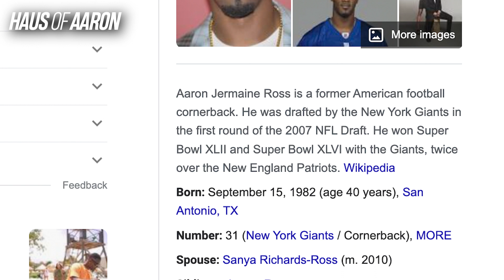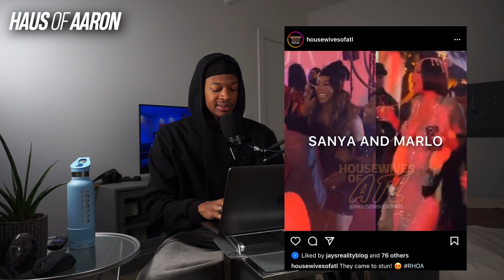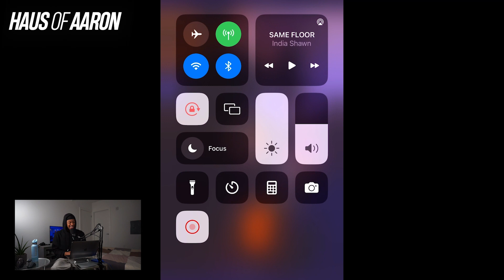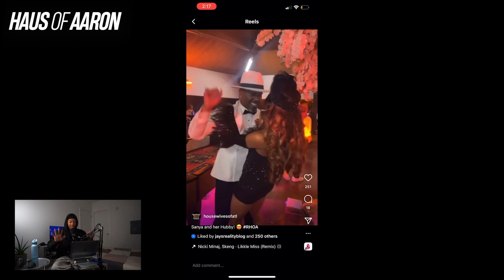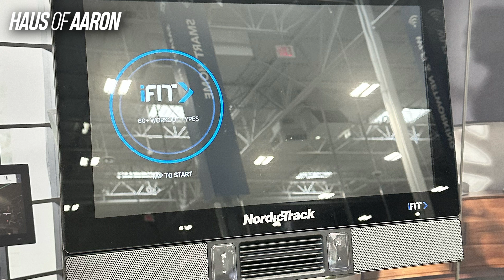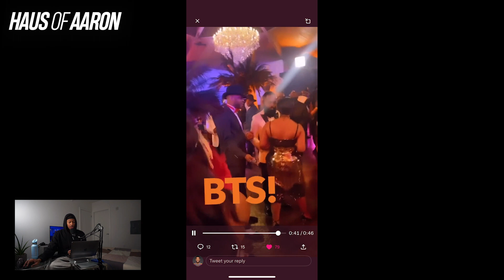RHOA S15: Kandi Burruss Altercation During Party, Martell Holt Joins Cast!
Real Housewives of Atlanta season 15 begins filming.

$aaronekeenan